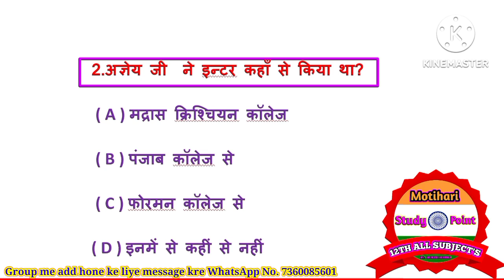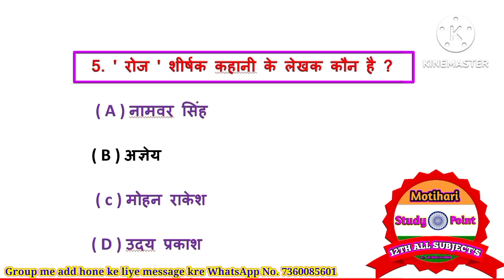12th Hindi Roj ( रोज ) Chapter 5 // Most Important 5 Objective Question Answer // board Exam 2024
12th Hindi Roj ( रोज ) Chapter 5 // Most Important 5 Objective Question Answer // board Exam 2024

1.Class 12th Hindi Chapter - 1 Objective || vvi ObjectiveQuestions 2022 || बातचीत / bihar board

2. उसने कहा था // 12th Hindi Objective Questions 2024

3.12th Hindi Sampurn Kranti (सम्पूर्ण क्रांति) Mvvi Objective Question Answer for Bihar Board Exam2024

4.अर्धनारीश्वर(Ardhnarishwar) chapter vvi objective question answer // Bihar Board Exam 2024 // 12th

5.12th Hindi Roj ( रोज ) Chapter 5 // Most Important 40 Objective Question Answer // board Exam 2024

6.एक लेख और एक पत्र Objective Question // Hindi Class 12 Chapter 6 Bihar Board Objective // 12th Hindi

7.ओ सदानीरा Objective Question // Hindi Class 12 Chapter 7 Bihar Board Objective // 12th Hindi

8.सिपाही की माँ Objective Question // Hindi Class 12 Chapter 8 Bihar Board Objective // 12th Hindi Mcq

9.प्रगीत और समाज Objective Question / Hindi Class 12 Chapter 9 Bihar Board Objective | 12th Hindi Mcq

12th hindi objective question 2024
12th hindi vvi question 2024
12th hindi vvi objective question 2024
12th hindi important question 2024
Hashtag -
hindiobjectivequestion20241 2th
vviobjectivequestion20241 2thhindi
12thhindivviobjectivequestion 2024